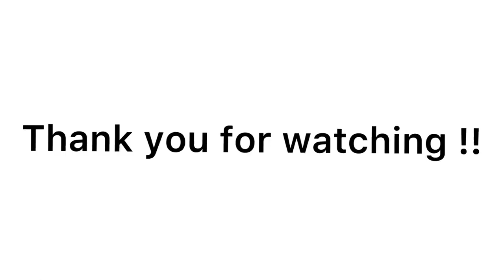Kira Kumada FA23 highlight film